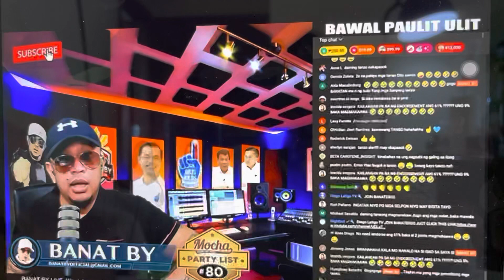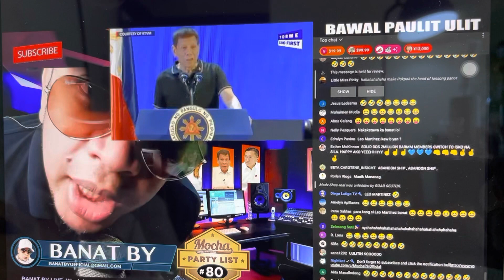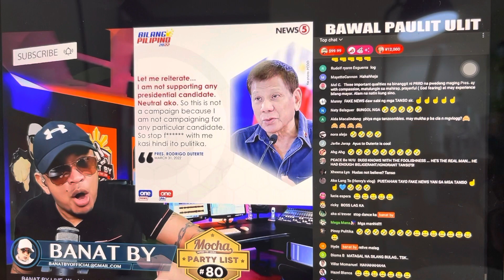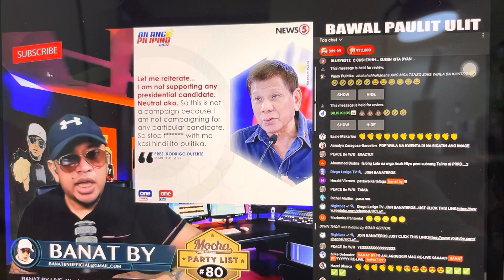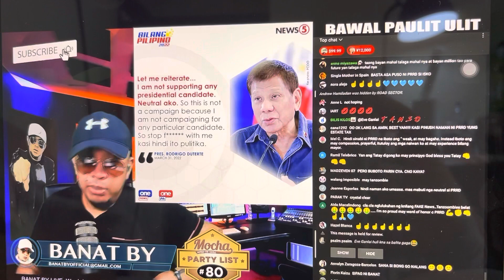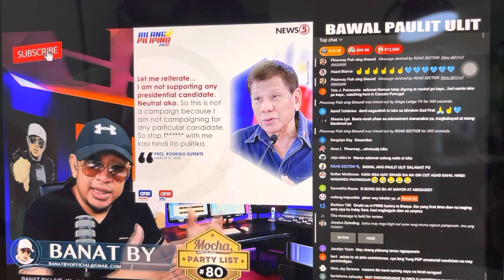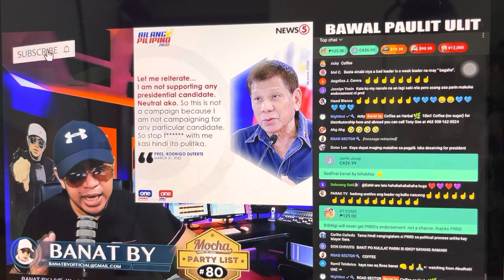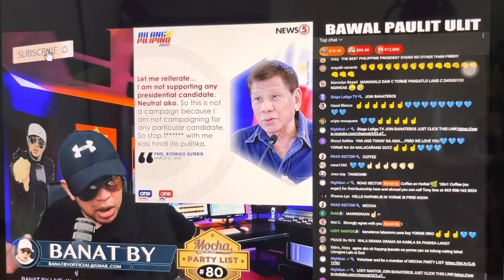PresidenteDuterte galit na sa namimilit sa kanyang na mag indorso na siya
President Duterte galit na sa namimilit sa kanya na mag indorso @MyrnaAbatayoOfficial1986